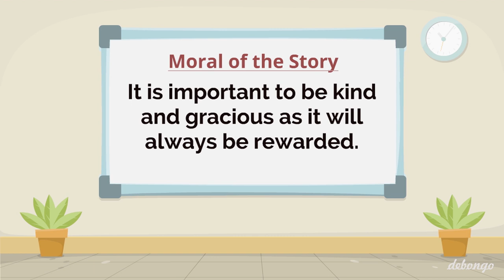The Needle Tree: A Short Moral Story to Inspire Kids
The Needle Tree :

There were once two brothers who lived on the edge of a forest. The elder brother was very mean to his younger brother and ate up all the food and took all his good clothes. One day, the elder brother went into the forest to find some firewood to sell in the market. As he went around chopping the branches of a tree after tree, he came upon a magical tree. The tree said to him, ‘Oh kind sir, please do not cut my branches. If you spare me, I will give you my golden apples’. The elder brother agreed but was disappointed with the number apples the tree gave him. Greed overcame him, and he threatened to cut the entire trunk if the tree didn’t give him more apples. The magical tree instead showered upon the elder brother hundreds upon hundreds of tiny needles. The elder brother lay on the ground crying in pain as the sun began to lower down the horizon.

The younger brother grew worried and went in search of his elder brother. He found him with hundreds of needles on his skin. He rushed to his brother and removed each needle with painstaking love. After he finished, the elder brother apologized for treating him badly and promised to be better. The tree saw the change in the elder brother’s heart and gave them all the golden apples they could ever need.

It is important to be kind and gracious as it will always be rewarded.